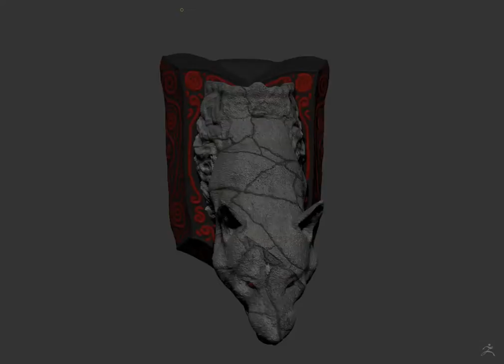Stone Gargoyle Turntable